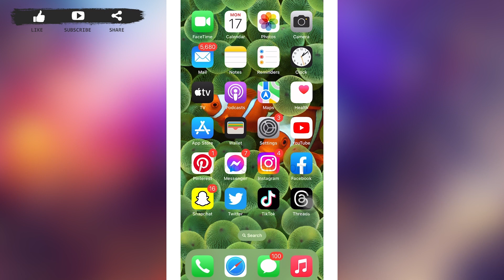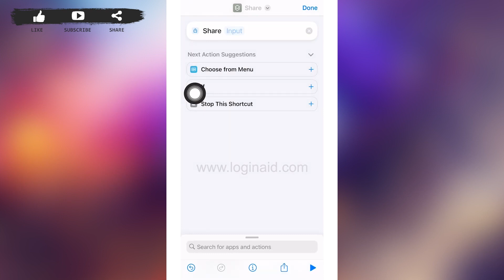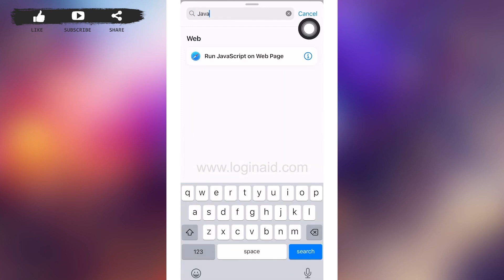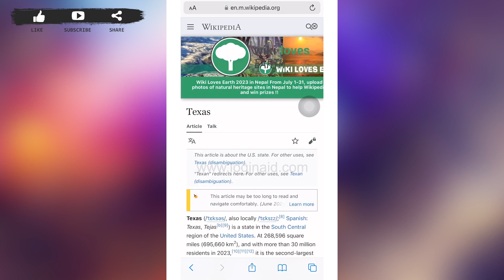How To Inspect Element On iPhone 2023 | Edit Webpage In iPhone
A video guide for the process to inspect element on iPhone.